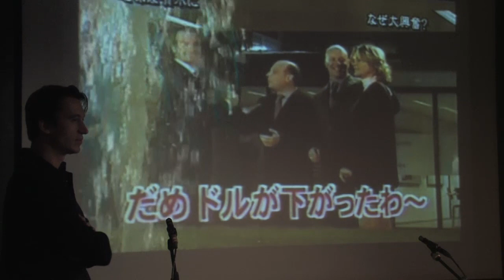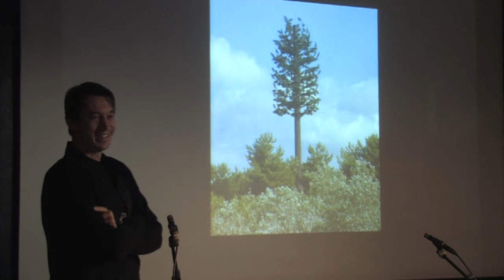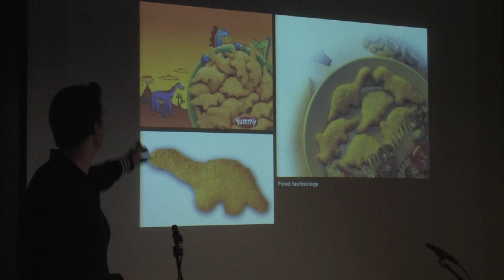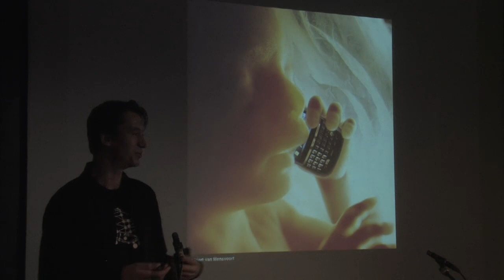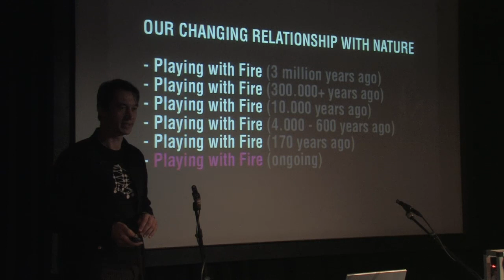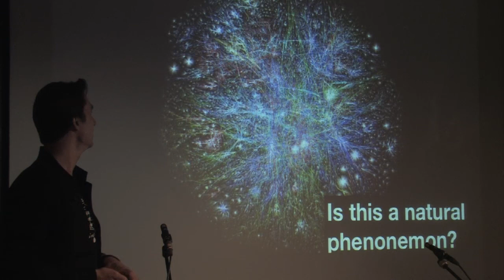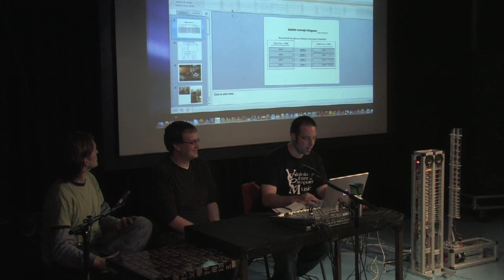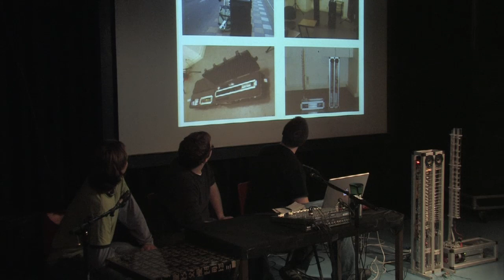Hotpotlab:Next Nature,Troy Rogers, Scott Barton, Steven Kemper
Media: miniDV
Location: Steim
Date: 12/04/2011
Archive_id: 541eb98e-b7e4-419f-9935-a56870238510